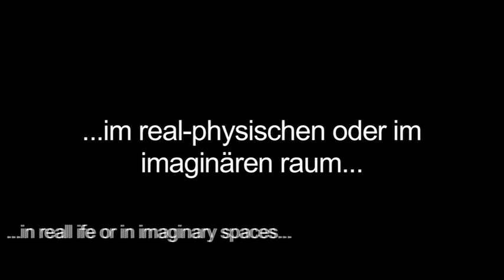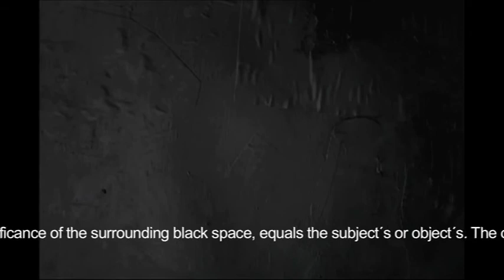Space Trip - Thomas Riess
"Space Trip," celebrating new works by the Austrian artist Thomas Riess, will be featured as part of AWB's GAM AstroArt program.  Riess works at the very forefront of the artistic experience, seeking to break the limitations of painting and establish a "dialogue on the phenomenon of reality."